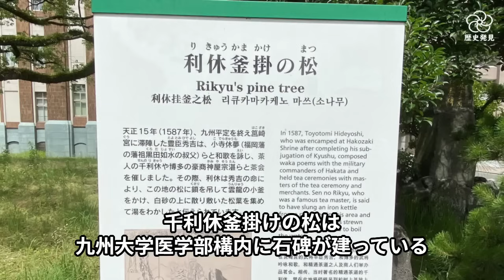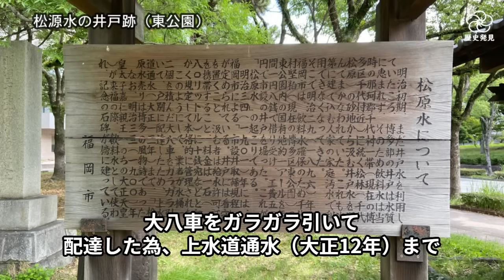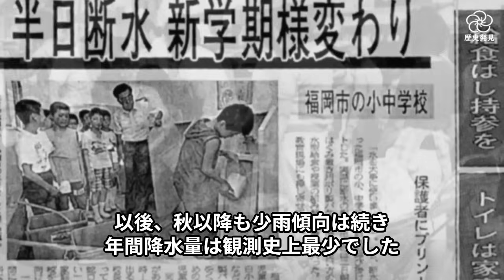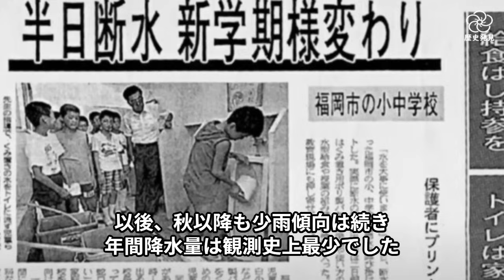福岡を襲った3つの災害～明日にもやってくるかもしれない大災害に備える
福岡県を襲った災害の歴史に光を当てた動画です。地震、コレラ、渇水といった自然災害の怖さと備えの重要性を知ることができます。過去の明治期や大正期、さらには約45年前の福岡県では、これらの災害が発生し、生活機能の麻痺や社会の停滞という深刻な影響をもたらしました。120年前、100年前、そして45年前、福岡県はこれらの厳しい試練に直面し、立ち向かいました。

現代も、令和の平和で安定した時代に生きる私たちにとって、自然災害は他人事ではありません。歴史的な事実を振り返り、過去の経験から学ぶことは、これからの未来に向けての備えとなります。明日への備えは、過去の挫折や苦難から得た教訓を活かすことです。平和な現代であっても油断せず、自分たちの安全を守るためにできることをしっかりと心得ることが重要です。